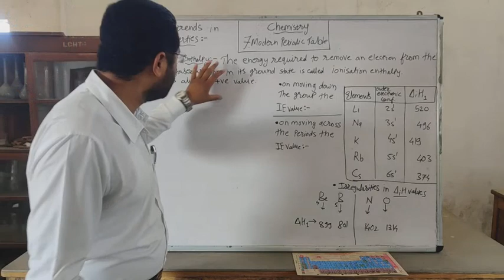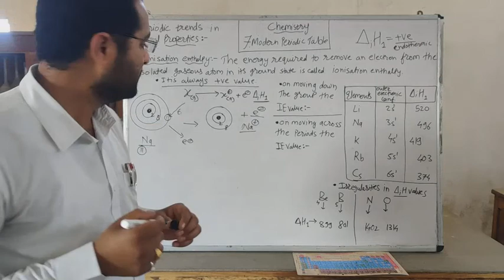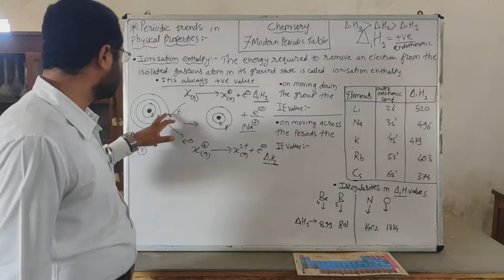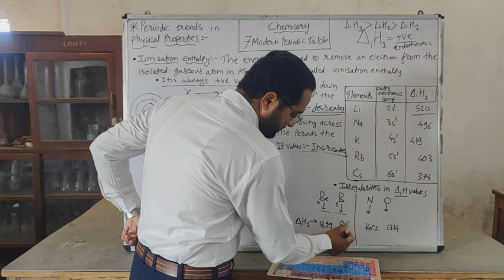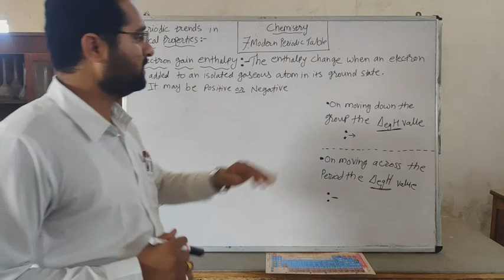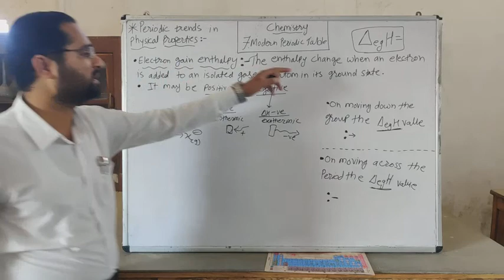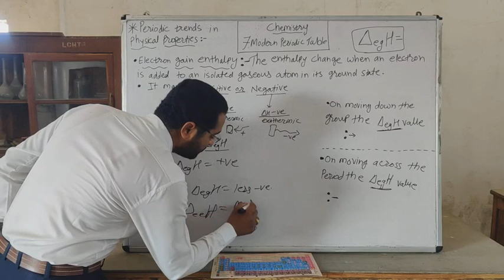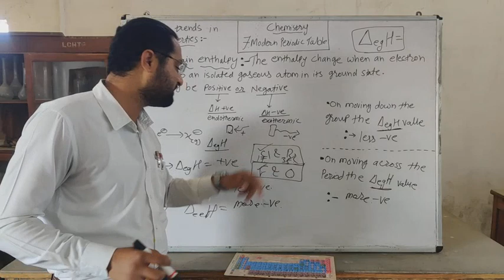Chemistry XIth :- Unit 7th. Modern Periodic Table... Ionisation Enthalpy & Electron Gain Enthalpy.